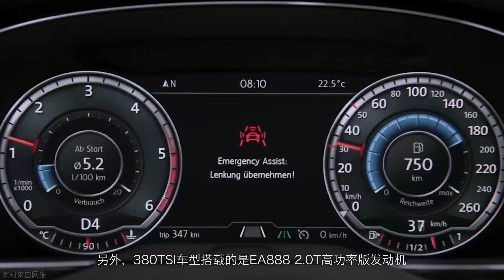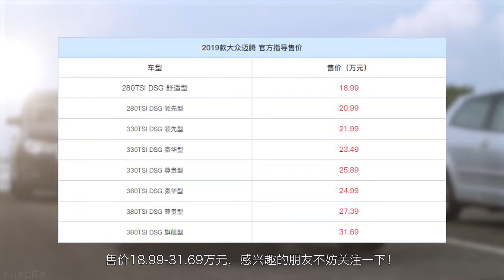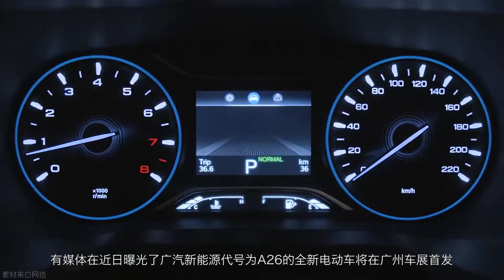「汽车V报」2019款大众迈腾上市；宝马ALPINA XD7谍照曝光-20181030